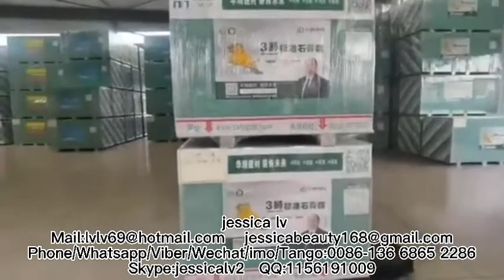Gypsum Drywall Manufacturing Process/Gypsum Board Making Machine/Gypsum Board Production Line China